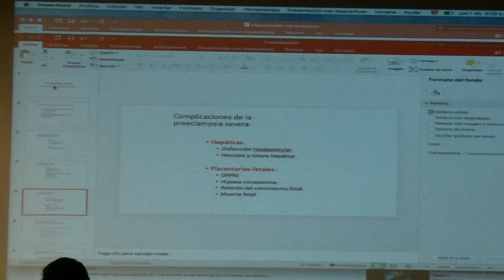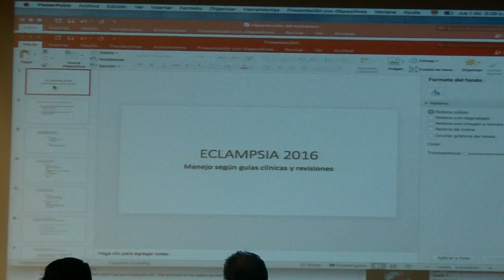6 - Jornada Taller Urgencias Obstétricas Cedip-HLF